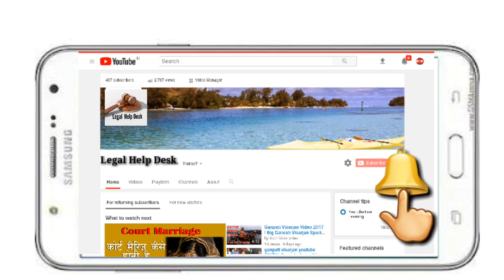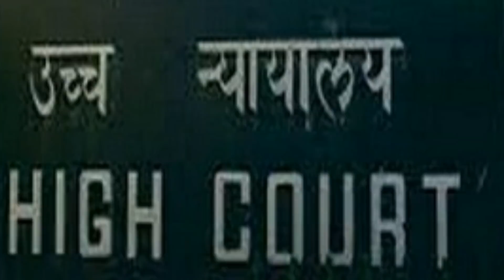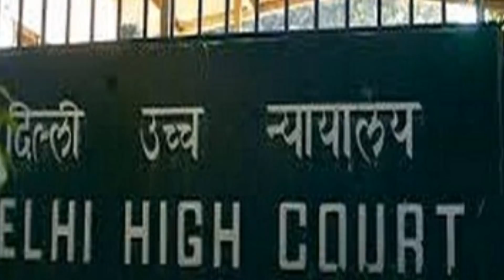कोर्ट मे सरकारी खर्च पर फ्री मे वकील कैसे मिलेगा | What is the Procedure for free Legal Aid in India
कोर्ट मे सरकारी खर्च पर और फ्री मे वकील कैसे मिलेगा | What is the Procedure for free Legal Aid in India